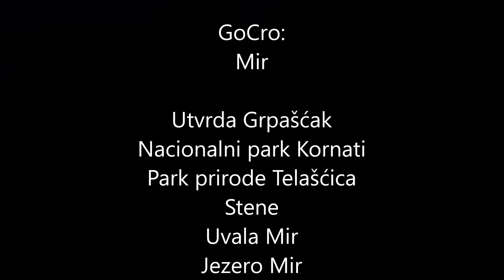GoCro: Mir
Dugi otok
Park prirode Telašćica
Nacionalni park Kornati
0:00 Utvrda Grpašćak
1:40 Stene
3:14 Uvala Mir
3:31 Jezero Mir
4:48 Utočište za magarce

April 2016
YellowBrickCinema - Relaxation Music 2423
Ivo Finka - 2016